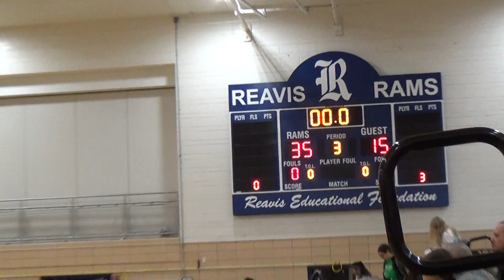REAVIS GIRLS FR. 12/27/18 PT3